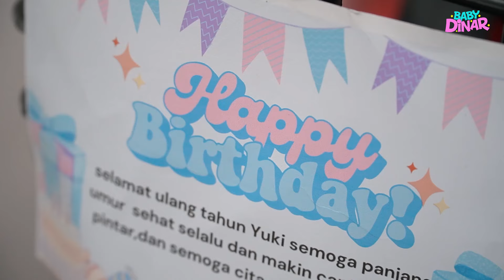DINAR SURPRISE ULTAH YUKI, KASIH KADO SPECIAL SAMPAI YUKI NANGIS TERHARU🥹😭